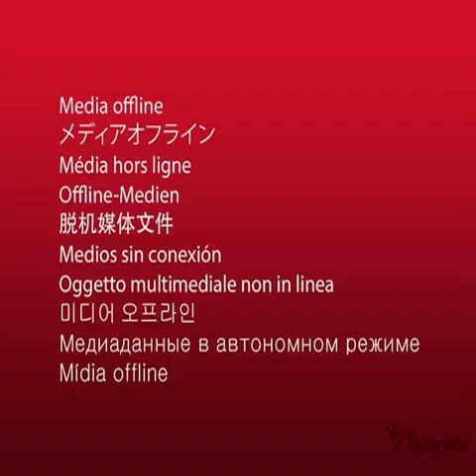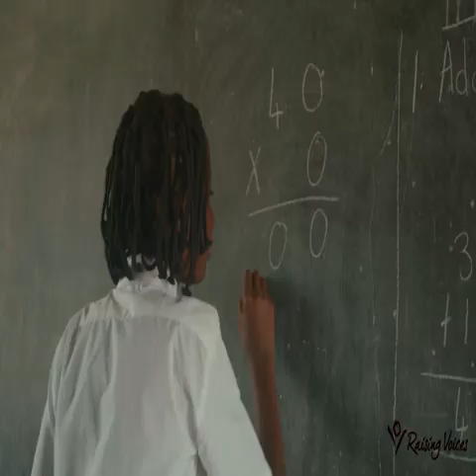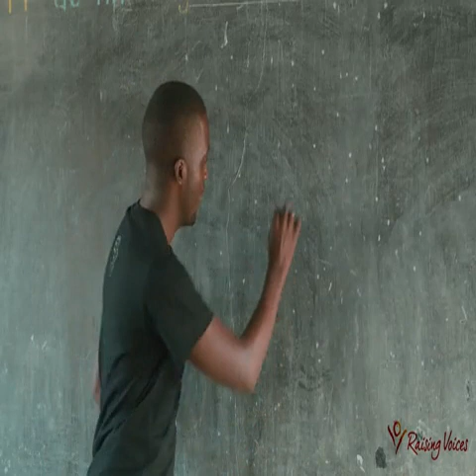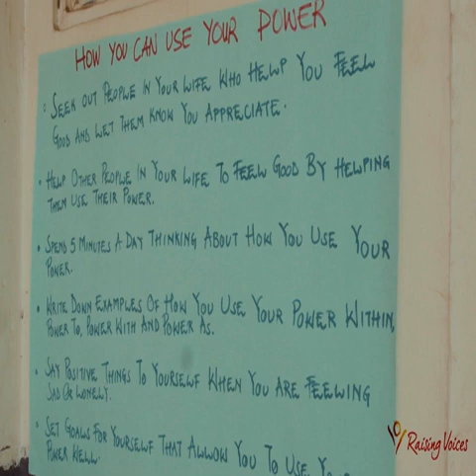How are using your Power